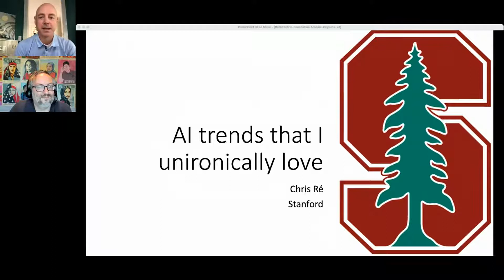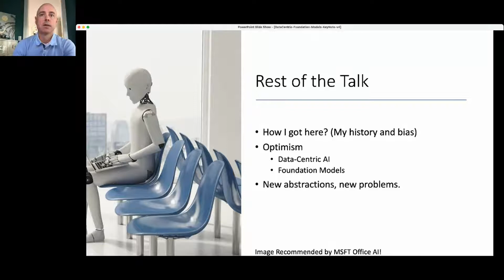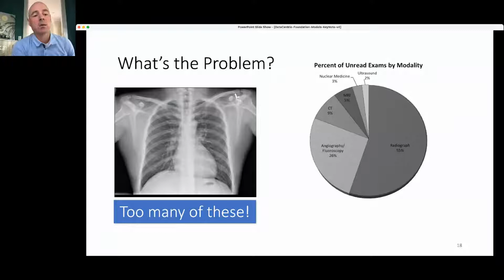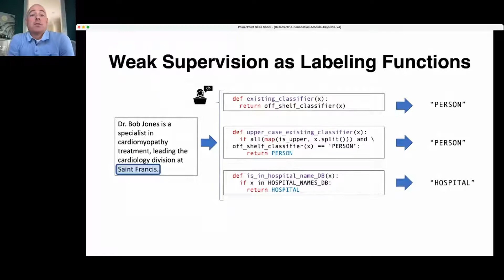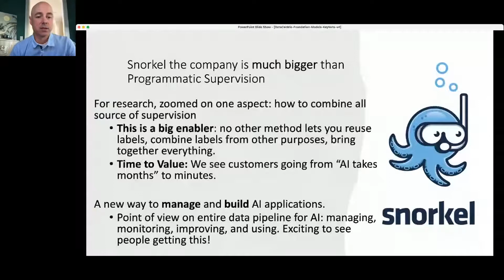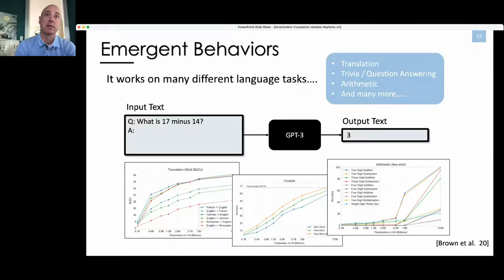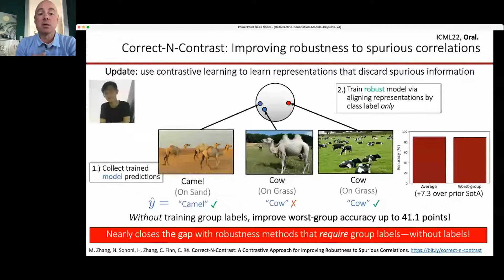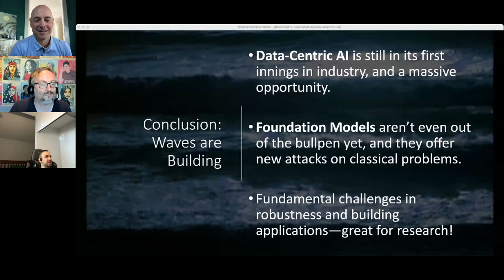Session 4 - Keynote Christopher Re